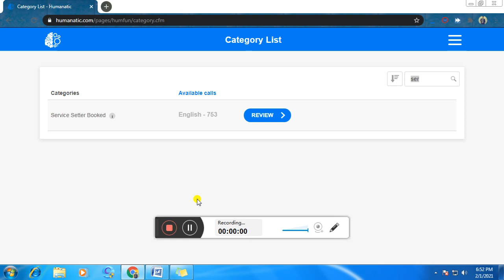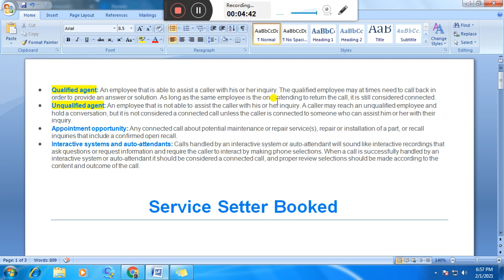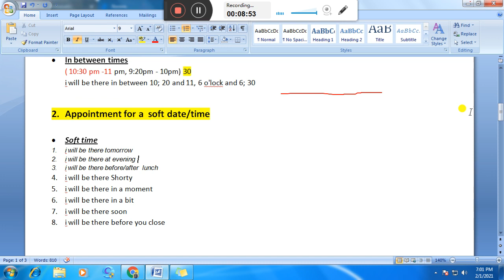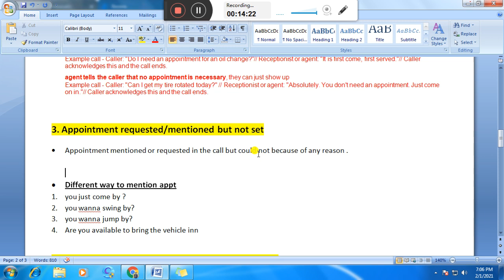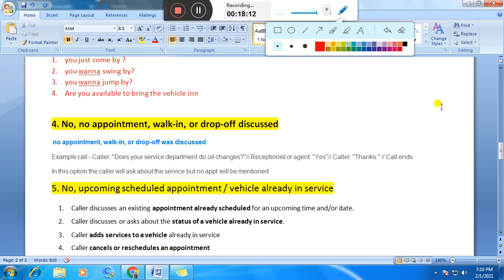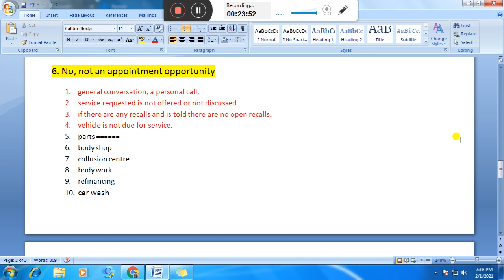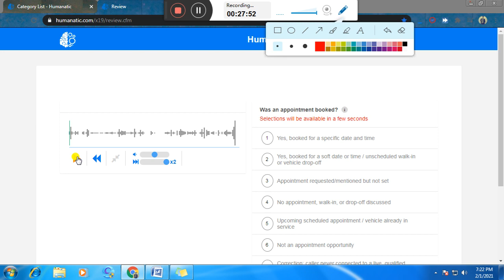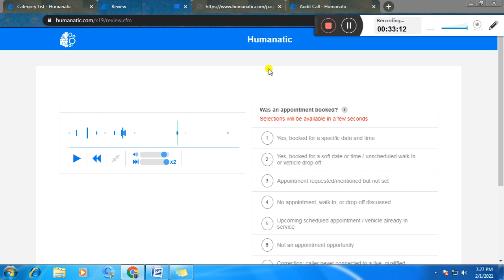Service Setter Booked training ||Humanatics|| Immensity Solution|| in Urdu.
Welcome here  ! Thank You very much for watching this video, do subscribe my channel and do not  forget to LIKE and SHARE , for more content related to interesting technical  videos keep watching Tech and Tricks.pk

Copyright clam :
The purpose of this channel is to give daily info to the viewers about the daily tech videos and different tricks regarding websites, applications and gaming.So all the content used in the video is belongs to me, if you anyone wants to reuse it in his/her video he/she might have to take my consent.